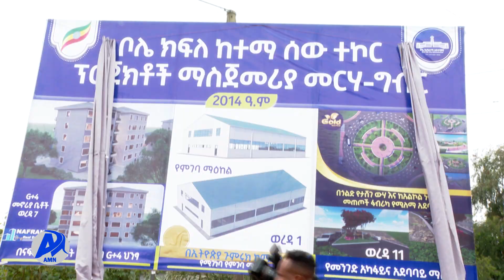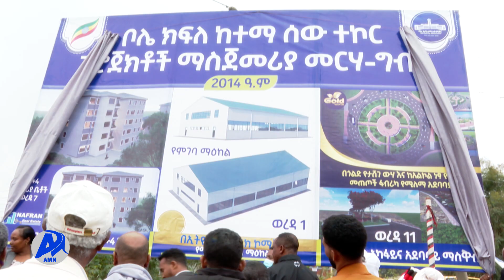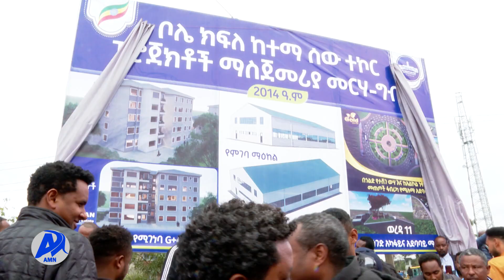በቦሌ ክፍለ ከተማ ተጀመሩ ሰው ተኮር ፕሮጀክቶች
ሰው ተኮር የልማት ስራዎች አካል የሆኑ ከ65 ሚሊዮን ብር በላይ ወጪ የሚደረግባቸው 3 ፕሮጀክቶች በቦሌ ክፍለ ከተማ ተጀመሩ፡፡